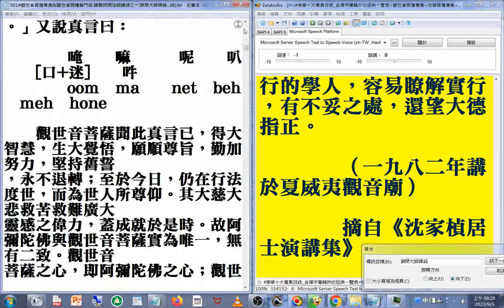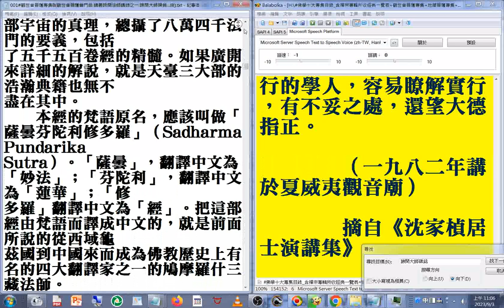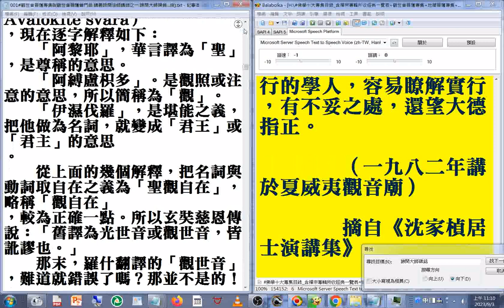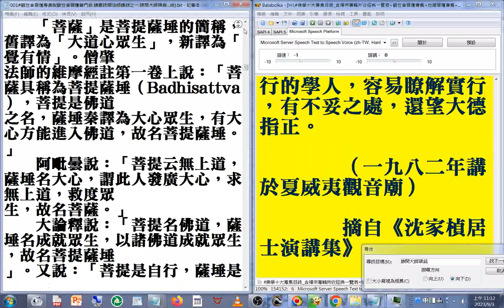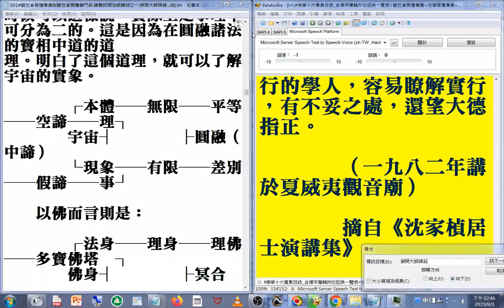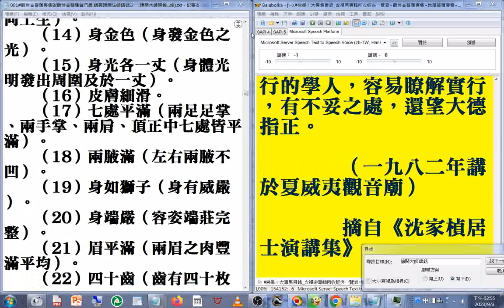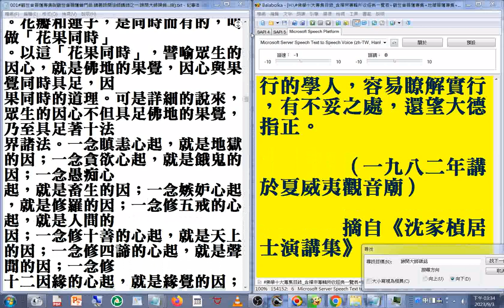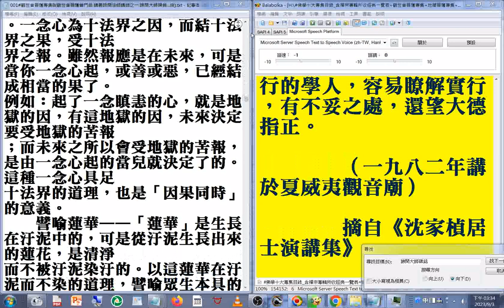001#觀世音菩薩專集 (197.5萬字)04(04...06)諦閑大師碑銘...終(提到入流亡所--觀世音菩薩講述用耳根修禪定，一層層消除妄想執著而達到自性的顯現)(速讀訓練參考資源